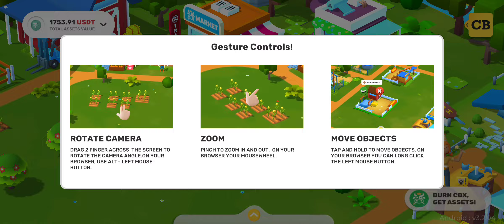CropBytes - Why Did My Assets Go From 300usd to 1.7kusd Overnight?? Bug?